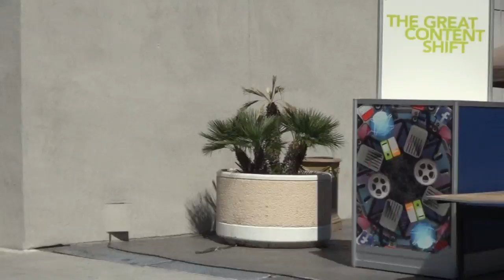BREAKING ALL THE RULES